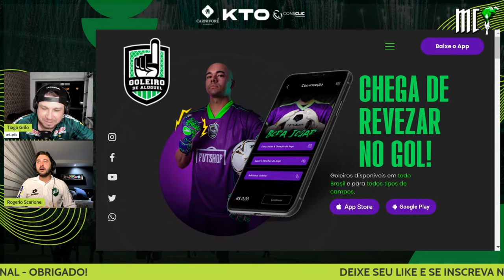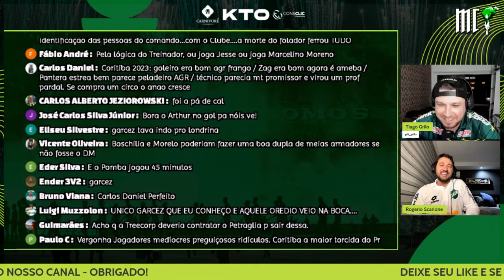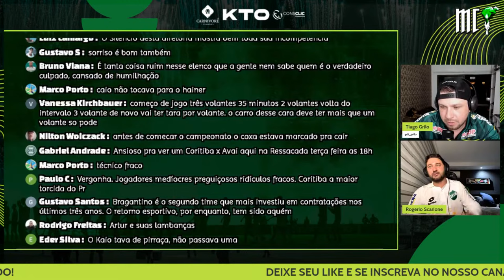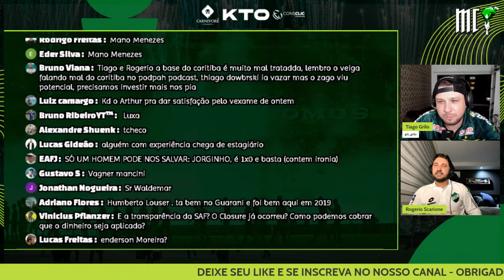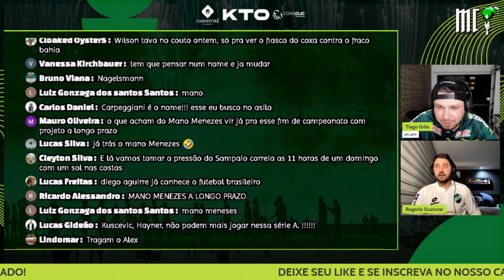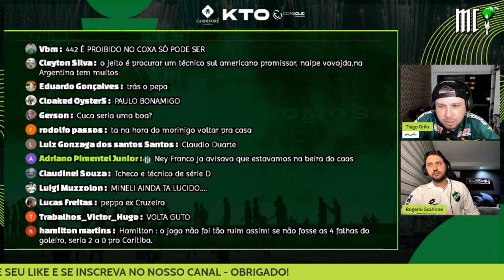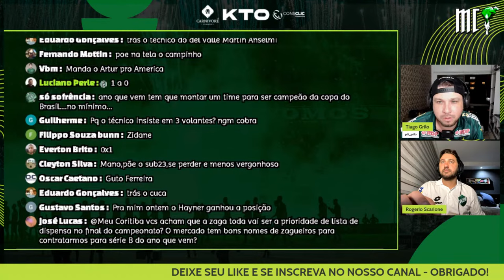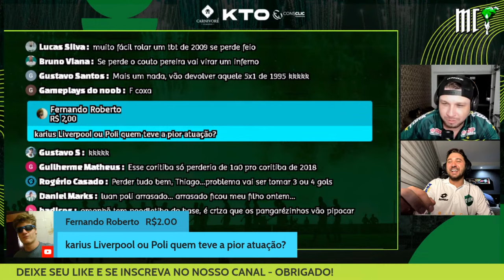SÉRIE B ESTÁ LOGO ALI, PARABÉNS AOS ENVOLVIDOS - FALHAS DE LUAN POLLI - PERGUNTAS DO CHAT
Sextou com muita informação e opinião aqui no MC.